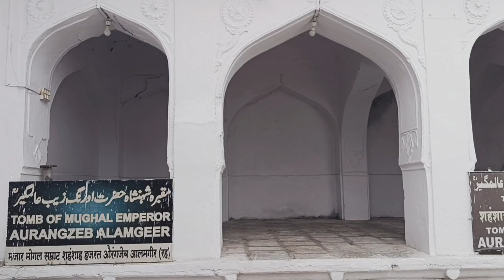Hazrat Aurangzeb RA Ka Mazar Sharif। हजरत औरंगजेब रा अ का मजार शरीफ।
Hazrat Aurangzeb RA Ka Mazar Sharif। हजरत औरंगजेब रा अ का मजार शरीफ।@pushpalam